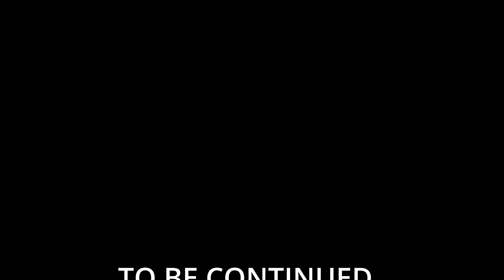TechJanet Merong Gustong Linawin